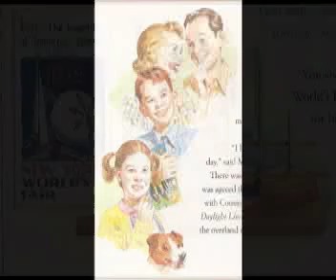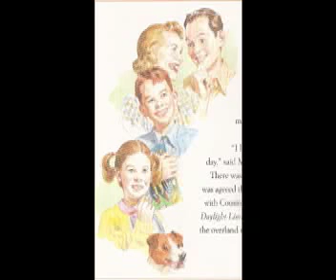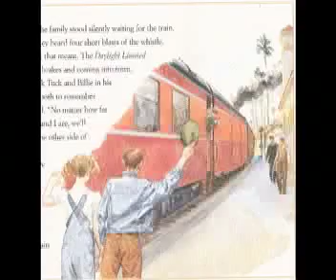The Great Railway Adventures - The Daylight Limited part 1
The Great Railway Adventures Series 1 Episode 1